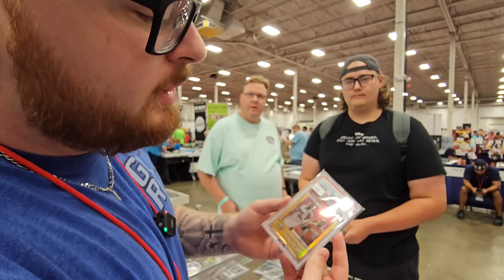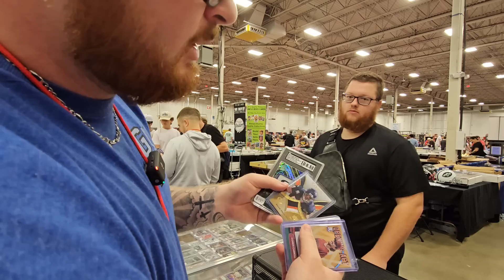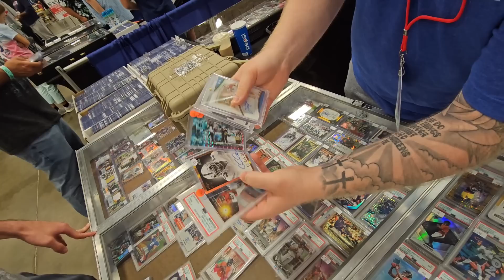Making Some Last Minute Deals On Sports Cards!! Chantilly Card Show Vlog Day 3!!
Making Some Last Minute Deals On Sports Cards!! Chantilly Card Show Vlog Day 3!! We went to the Chantilly card show and bought A LOT of cards1! Making some Huge Trades, Buying some BIG cards, Plus a whole lot of Sales!!! If you have friends that like sports cards make sure to share it with them!!